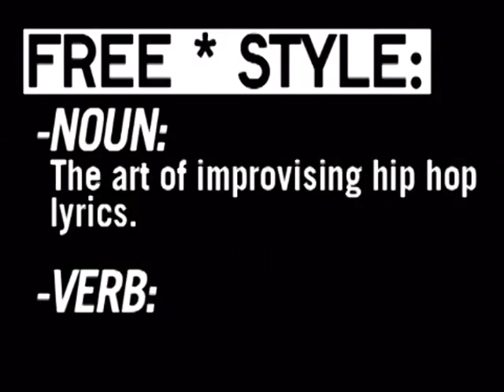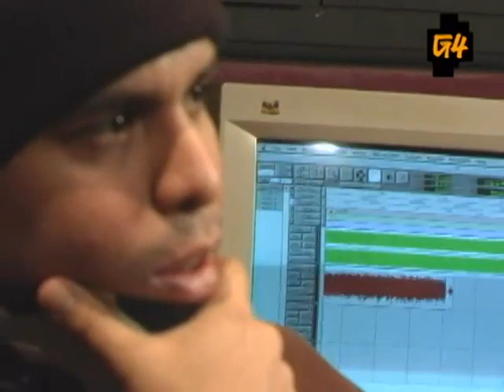Freestyle #10 - Immortal Technique - W/ Interview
This episode featured Immortal Technique.